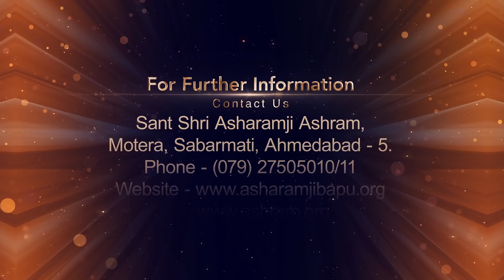इस विद्या को जिसने पा लिया वह सर्वोपरी हो जाता है | Full HD | Sant Shri Asharamji Bapu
Iss vidya ko jisne paa liya wah sarvopari ho jata hai

सत्संग के मुख्य अंश:
* झूठ कपट से अंतरात्मा दब जाता है तथा सच्चाई से मन दिव्य होता है ।
* मत कर रे गरव गुमान गुलाबी रंग उडी जावेगो... ईश्वर प्राप्ति का इरादा बना लो ।
* हिंदु ज्योतिष-शास्त्र की महिमा... ब्रह्माजी का प्रसंग ।
* महापुरुषों के परमाणु दिव्य व ऊँचे होते हैं अतः उनके दर्शन-चिंतन से चित्त उँचाई की तरफ चलता है ।
* जिस विद्या को प्राप्त करने के बाद दु:ख ना हो, शोक ना हो, पाप ना हो, अहंकार ना हो, जन्म-मरण ना हो, गुरु दूर ना हो उस विद्या का नाम ब्रह्मविद्या है...  इस विद्या को पाने वाला सर्वोपरि हो जाता है !

Ref BHD-D00H